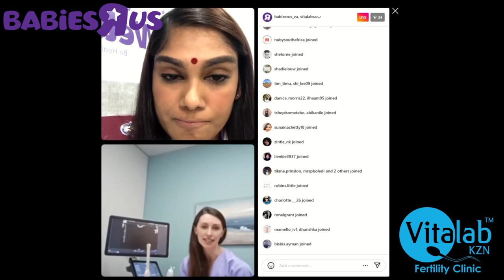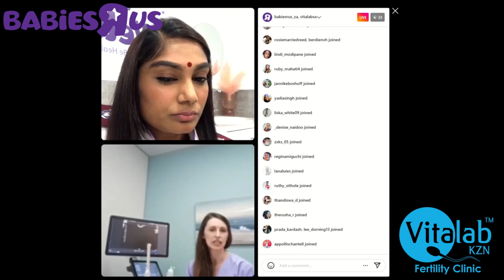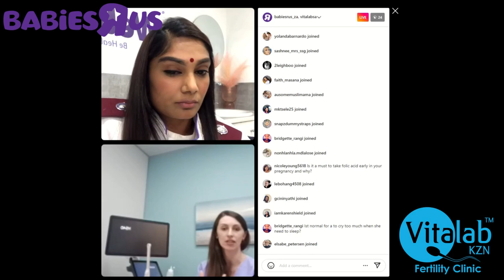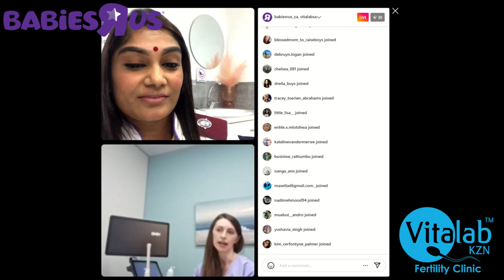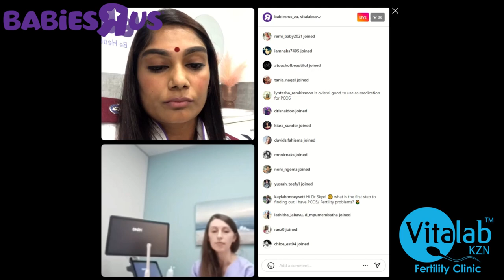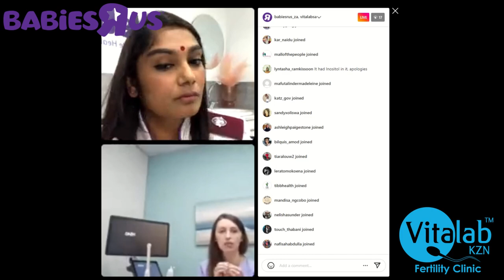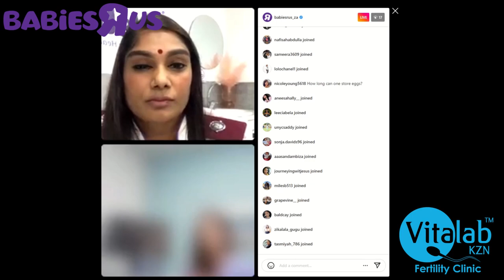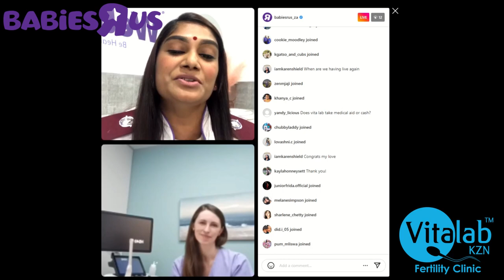INFERTILITY when trying is tiring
Dr Skye de Jongh from VitalabKZN was proud to speak with Babies R Us in a live Instagram chat today on the topic of Infertility: When trying is tiring! Dr Skye is passionate about reproductive medicine and has a special interest in polycystic ovarian syndrome, mullerian abnormalities and reproductive genetic disorders. Babies R Us offer parenting and other mama/baby advice through their wellness clinics and Instagram live sessions entitled “Hello Parenting”.

This video was produced so that further awareness can be brought to infertility during June which is world infertility awareness month. Sr Viroshnee from Babies R Us is speaking with Dr Skye from VitalabKZN today! Watch this informative interview covering many topics such as:

Infertility
Prevalence of Infertility
How long should you TTC before seeing a doctor
Combined Oral Contraceptives (COC) pills
What causes Infertility
Does age impact fertility
Are there signs or symptoms to look out for
What tests can be run to diagnose infertility
Ectopic pregnancy
Does stress impact infertility
Secondary Infertility
What are the top treatments used to treat infertility in South Africa

This video is long and extensive but definitely worth a watch to the end if you find yourself TTC.